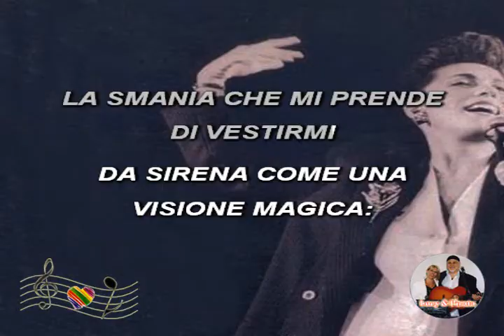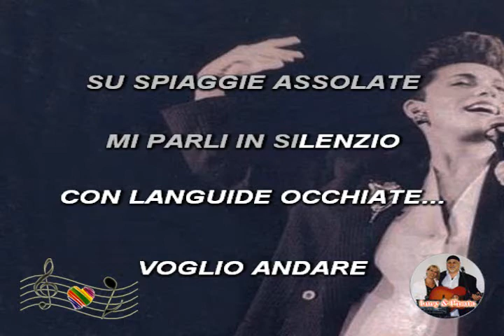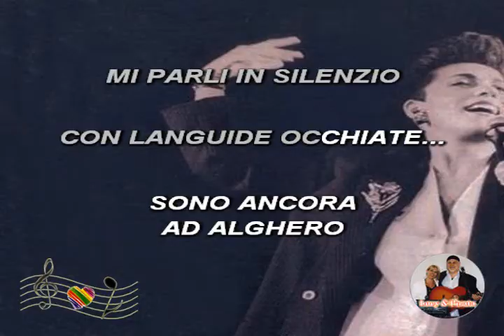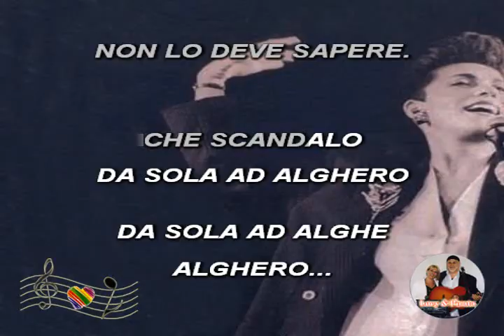(Karaoke) Alghero - Giuni Russo